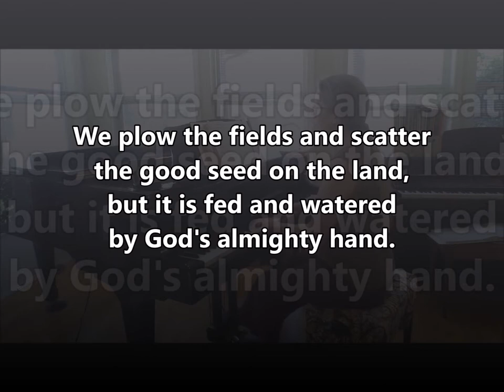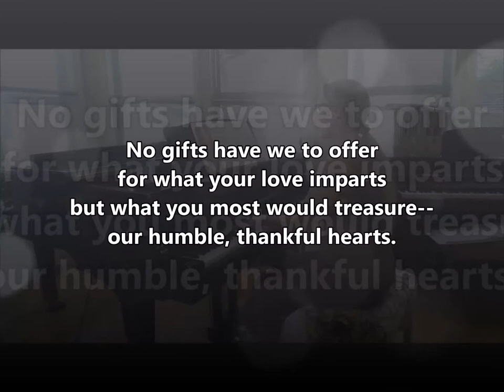We Plow the Field and Scatter ELW 680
We Plow the Field and Scatter
ELW 680

SAN FERNANDO
76 76 D

Stewardship